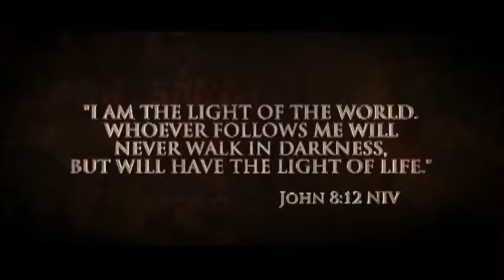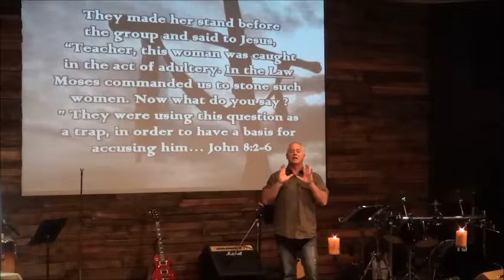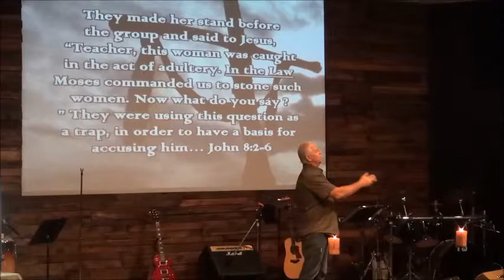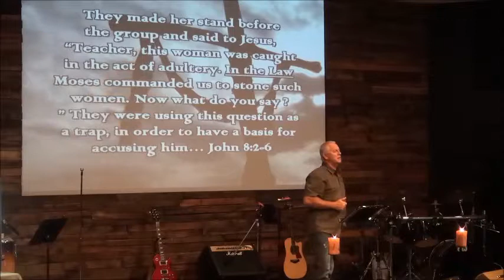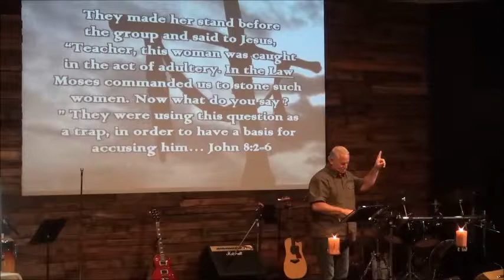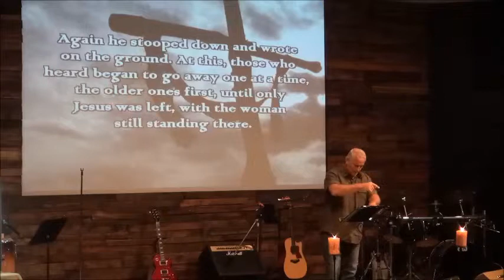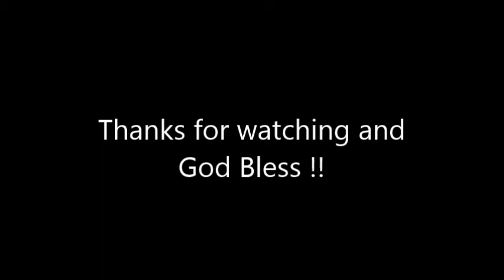Sermon 5 4 2014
Dermon illustration video by Lifechurch.tv.